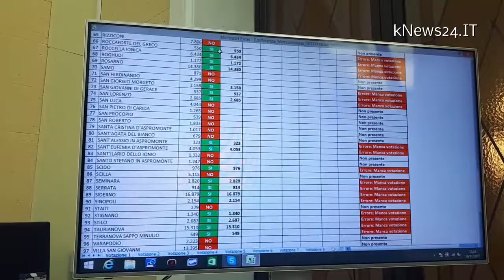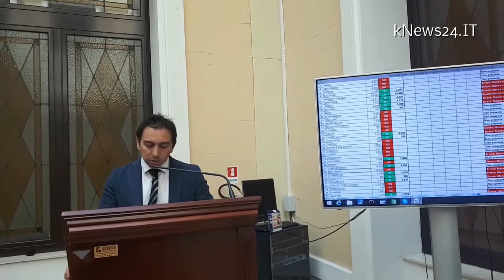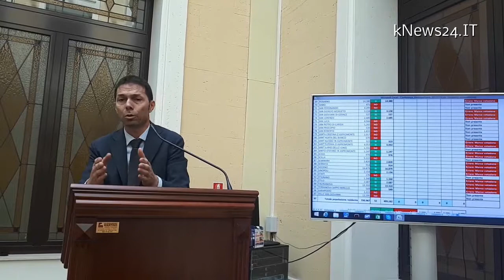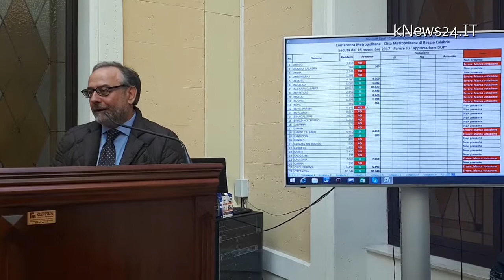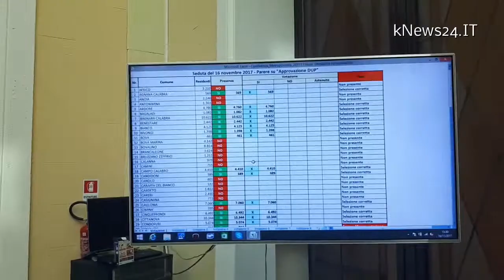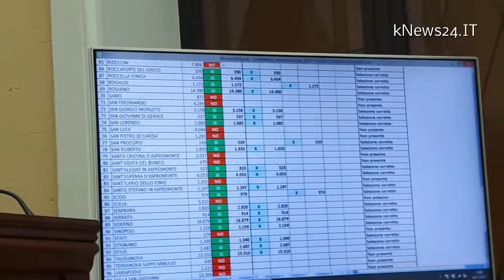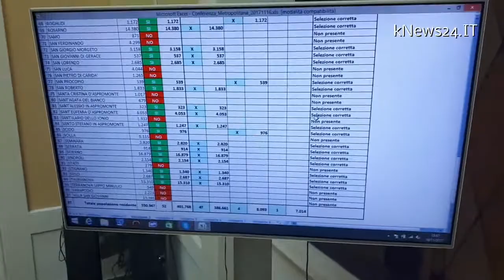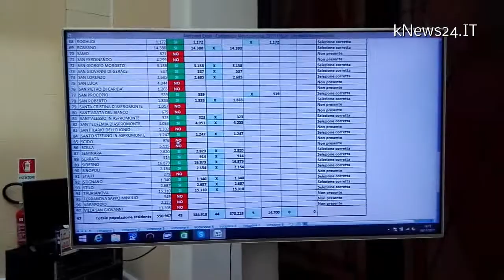Conferenza dei sindaci della città metropolitana di Reggio Calabria VIDEO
Conferenza dei sindaci della città metropolitana di Reggio Calabria